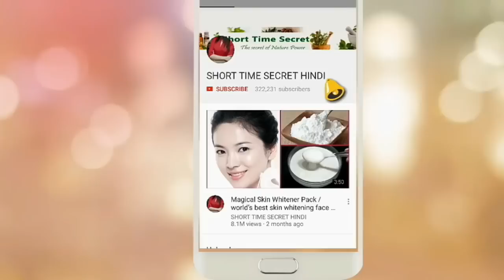How To Grow Long and thicken Hair Naturally and Faster | Extreme Hair Growth Mask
Learn how to grow hair long and fast & naturally.How To Grow Long and thicken Hair Naturally and Faster. Extreme Hair Growth Mask.

PLEASE LIKE MY TWITTER PAGE TO GET EVERY NEW UPDATE ON YOUR WALL:

Onion is rich in sulfur. This mineral is one of the main building blocks of hair. It improves blood circulation and provides the hair follicles with sufficient nourishment. Onion also has anti-bacterial properties, so it helps with scalp infections that might contribute to hair loss.